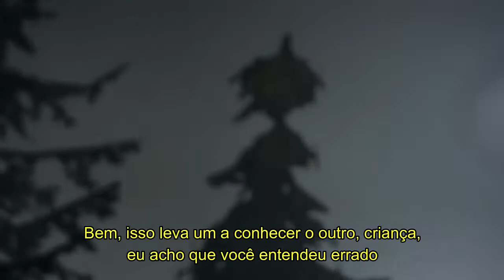Lua - Bright Eyes // Life is Strange (legendado/tradução PT-BR)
— Song
∎  Name: Lua
∎ Artist: Bright Eyes
∎ Album: Lua (2004)
∎ Writers: Conor Oberst

∎ Game: Life is Strange
∎ Developer and Publisher: Dontnod Entertainment / Square Enix Feral Interactive
∎ Director: Raoul Barbet Michel Koch
∎ Year: 2015